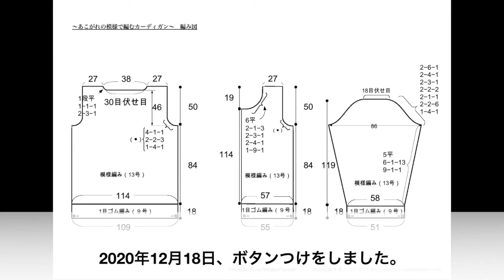【編み物/knitting】アラン模様のカーディガン（５４）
ハマナカアランツイードの１１番で編むカーディガン、編み上がりました。
今回は冒頭の写真を完成品の平置きにしてみました。
完成予定＋３日。なかなかのできです。
朝３０分から１時間と、休日に３時間くらい編めれば、２ヶ月半くらいで編めました。

この作品の編み図はホームページからどうぞ。
あこがれの模様で編むカーディガン